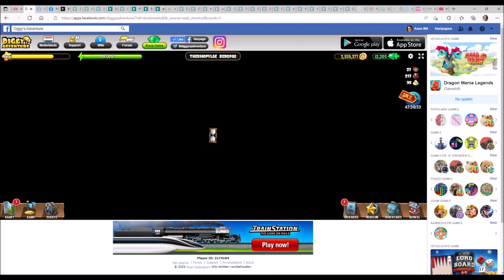Diggy's Adventure Griekenland Vader | 3 Thermopylae bergpas